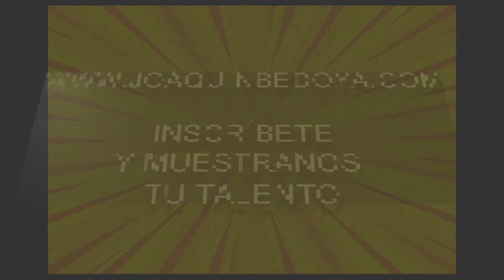Proceso de Premiación Primer Festival de la Parranda Joaquín Bedoya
Para participar en el Primer Festival de la Parranda Joaquín Bedoya.